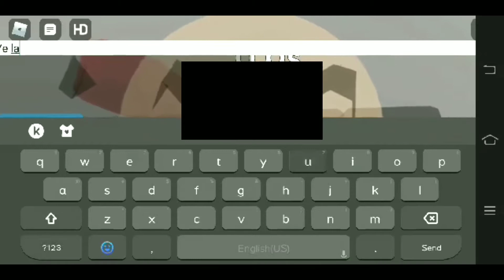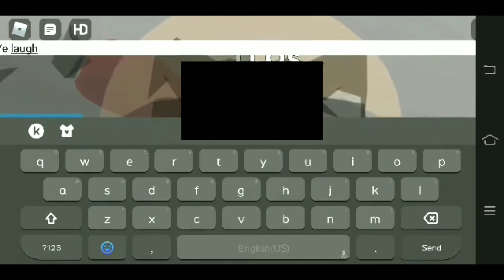How to get the SECRET DOOR BADGE in TIME RECORDS | Roblox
So in this video, I'm going to be showing you How to get the Secret Door Badge in Time Records *!

Thumbnail was inspired by @MaxetubeHD

🌟 SOCIALS 🌟